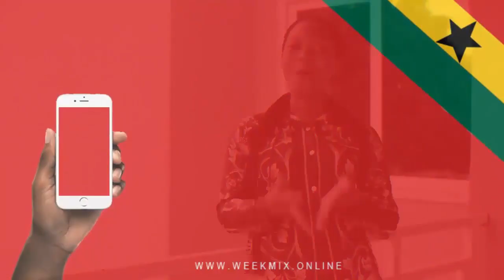Sadio Mane Spoted enjoying with friends and eating Mango together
Liverpool star and number 10 spotted eating mango and enjoying with friends in Senegal